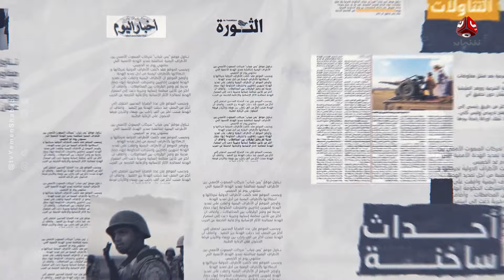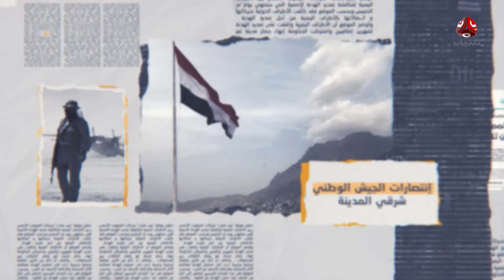طبيب "إسرائيلي" يفضح الجرائم في غزة | السلطة الرابعة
| تقديم صفاء عبد العزيز

قناة فضائية يمنية مستقلة تبث على مدار النايلسات بالترددات التالية :
HD     11257/H/27500
SD     11391/V/27500

صفحتنا المنوعة على الفيس بوك